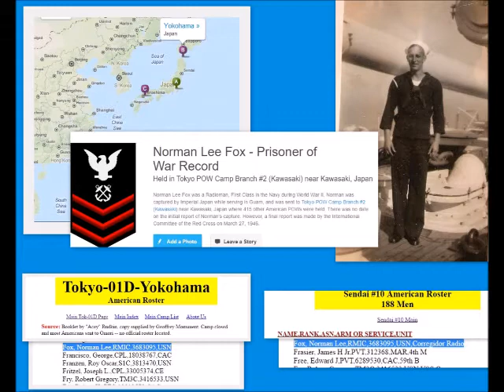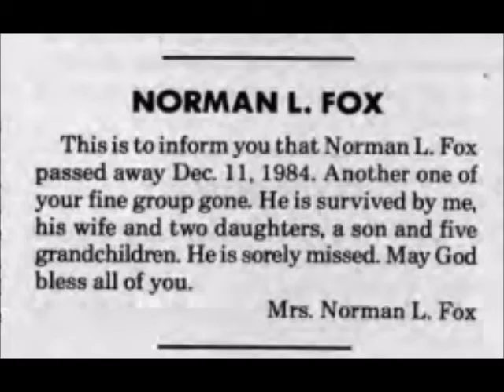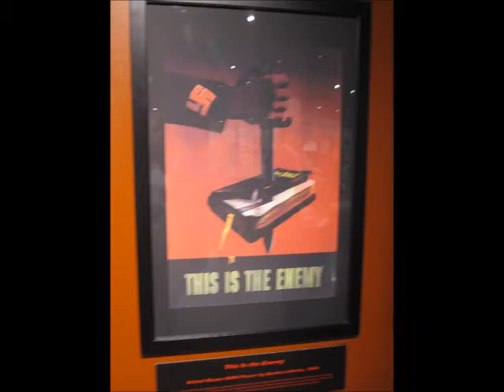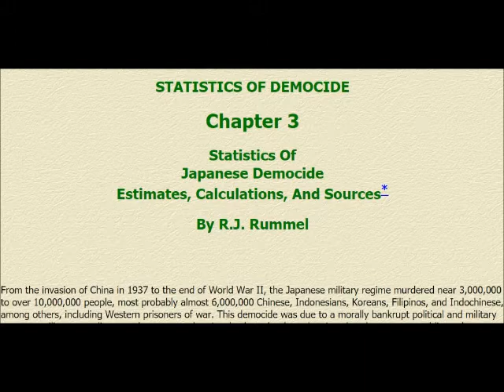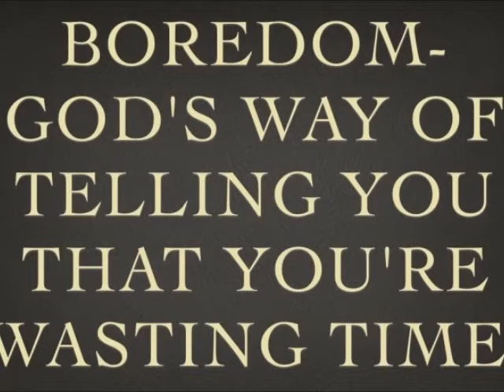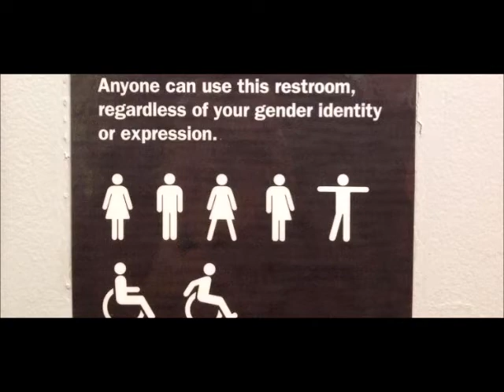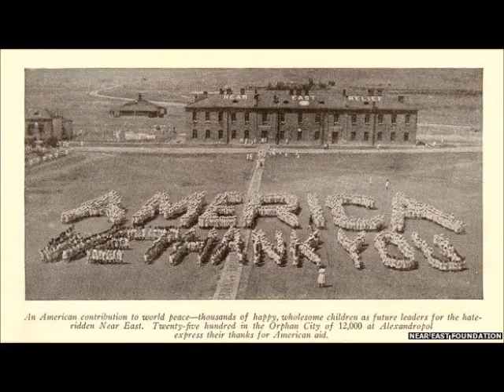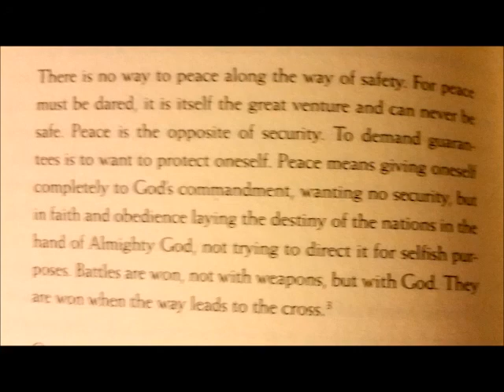Dear Street Carnage, You inspired Me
This is a project I worked on this Memorial Day, telling the story of my ancestry with regard to WWII. I hope you find it interesting.